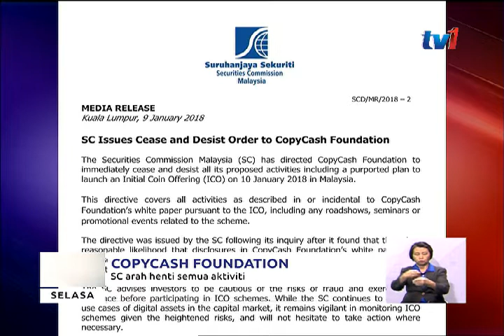COPYCASH FOUNDATION – 5C ARAH HENTI SEMUA AKTIVITI [9 JAN 2018]